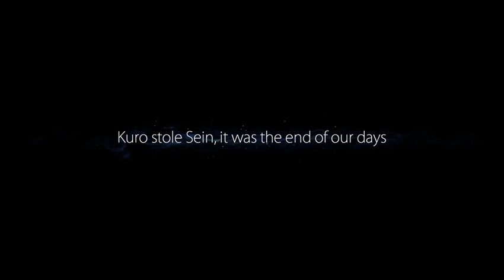Ori and the Blind Forest part Two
Part Two of the Ori and the Blind Forest Playthrough

Help me get an Xbox, so I can provide more games and entertainment